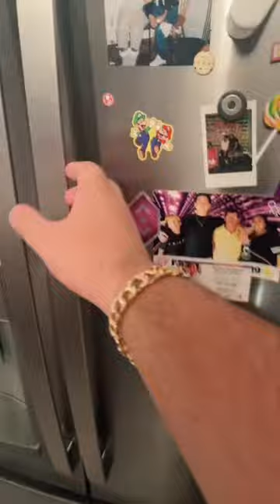Small Black Dog Squeezes Under Door Chases Owner